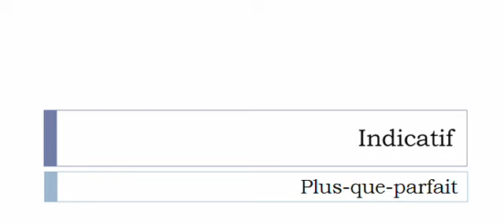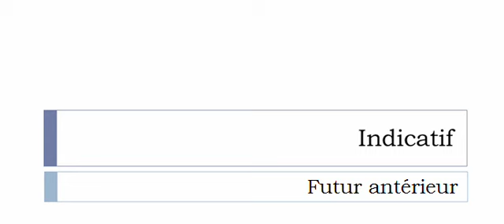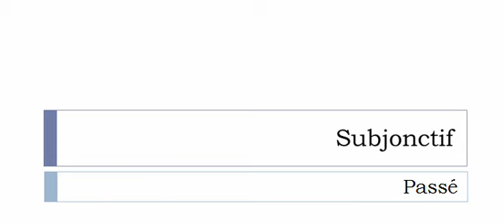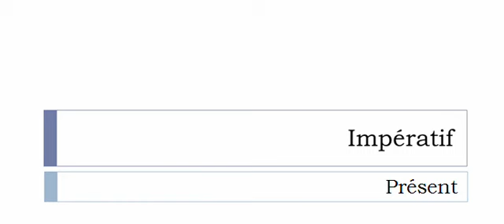Französisch lernen = Konjugation = Papoter